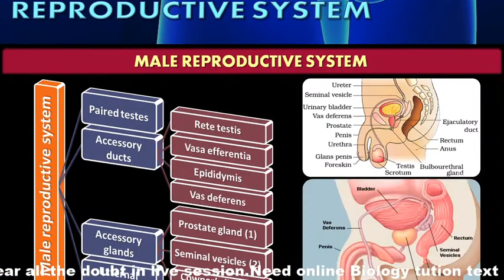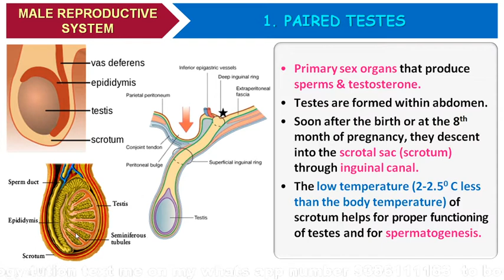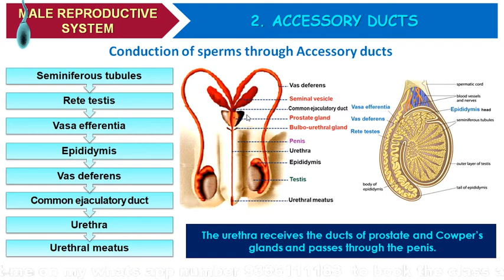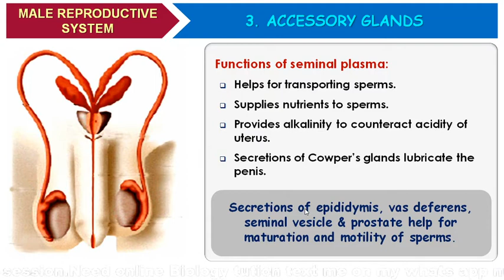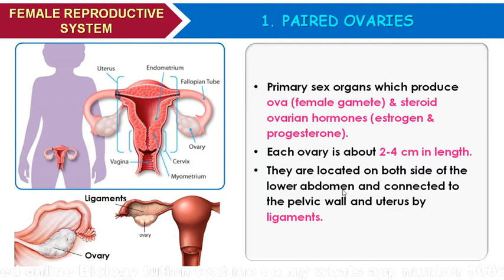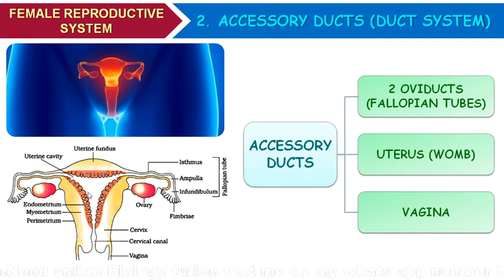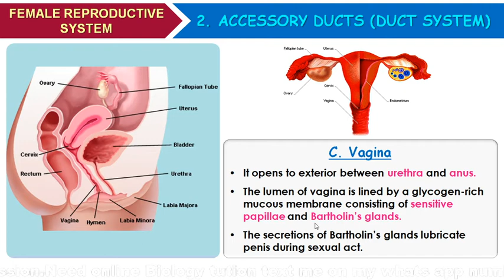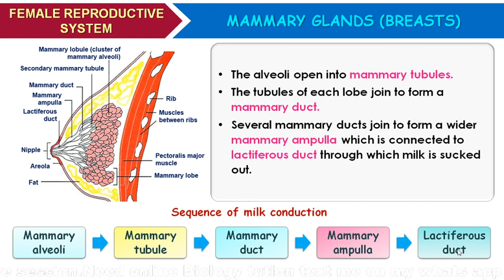HUMAN REPRODUCTIVE SYSTEM CLASS XII ,Male and female Reproductive System.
Human Reproduction system class 12